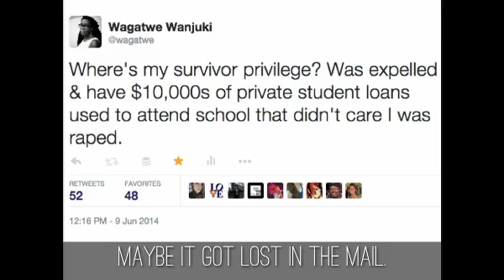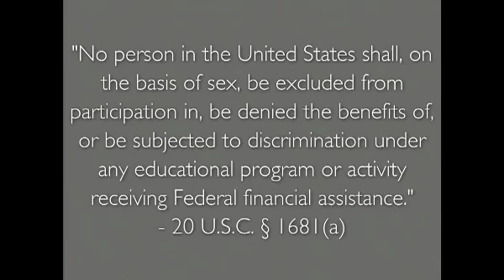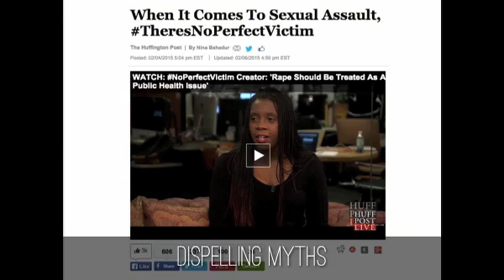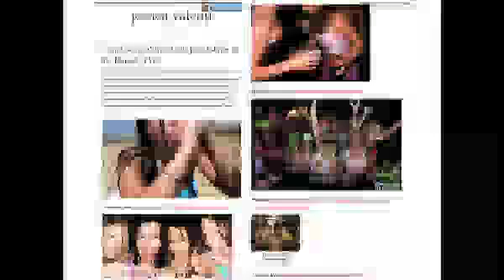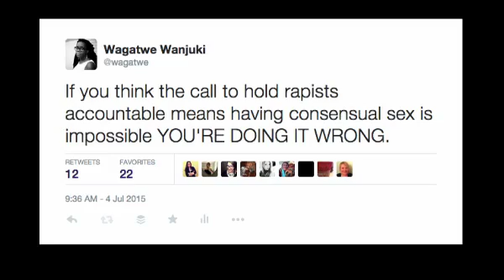Wagatwe Wanjuki, Netroots Nation 2015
Wagatwe Wanjuki, Progressive Speaker and Upworthy Writer speaks at the Ignite Closing Plenary at Netroots Nation 2015 in Phoenix.